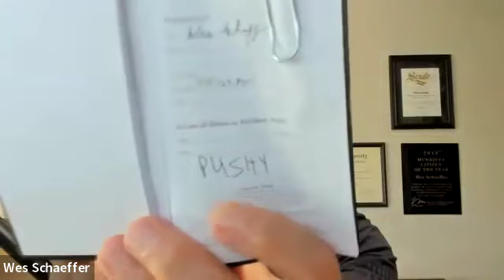Do It Selling: 77 Instant-Action Ideas to Land Better Clients, with David Newman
First, it was 'Do It Speaking,' then 'Do It Marketing,' now it's 'Do It Selling,' with David Newman, who is back on The Sales Podcast with Wes Schaeffer, The Sales Whisperer®.

Market like you mean it.
Now go sell something.